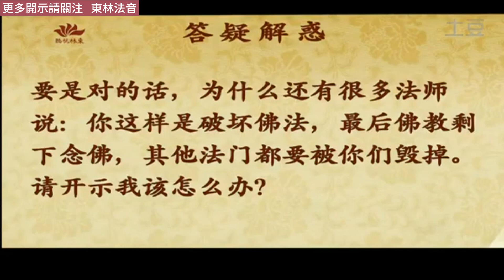只學只修只推廣淨土法門是不是破壞佛法？---大安法師開示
大安法師開示